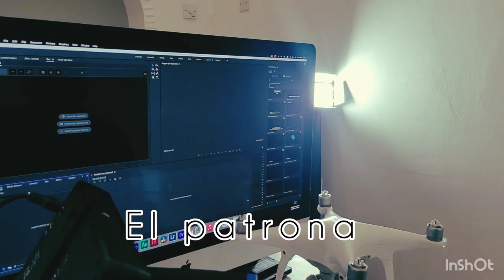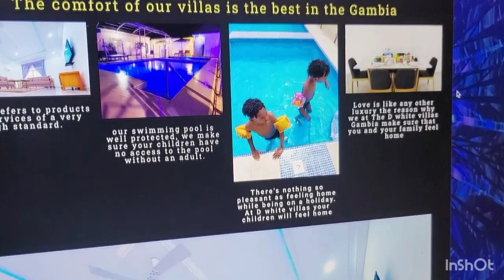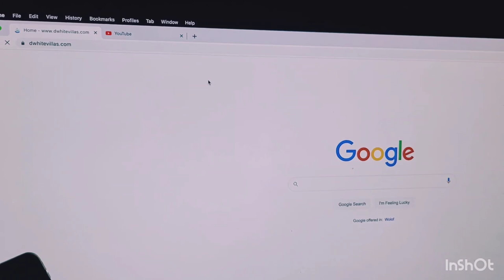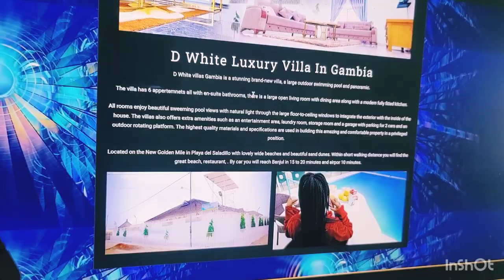Let us build & design your web site in the Gambia 🇬🇲🇬🇲🇬🇲🇬🇲🇬🇲